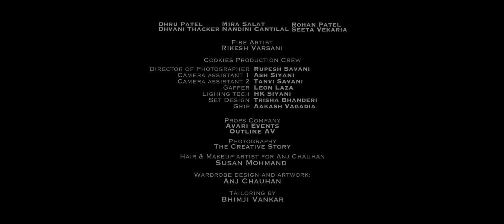Vinchhudo (Music Video)|Anj Chauhan |Kaykay Chauhan |New Gujarati Song 2023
This is a traditional folk song inspired by the original Vinchhudo song. It is about a young girl whose name is Parvati going to fetch water early in the morning with her friends. She gets stung by a scorpian along the way and calls for help from her in-laws to no avail.
Finally her husband is called upon to help alleviate the pain from the sting.
These traditional adivasi lyrics portray a sweet innocence, such comes with full faith, in your one true love, contrasting the acts of the poisonous Scorpion.

Sur Sagar Presents Vinchhudo (Music Video) Sung by Talented Anj Chauhan Music Given by  Kaykay Chauhan.

Lyrics :-

SAKHI
Heyyyyyyy aato sarp dash utre
Ne utre pelaa vichudaano maar
Pan jo dansh hoy pelo prem tano
He Eto mathey na utre koi vaar
He ba he ba he ba

CHORUS
Parvati na pug ma zeri vichudo x2
Kaidyo che pan bolti nathi vichudo re vichudo
x2
Parvati na pug ma zeri vichudo re vichudox2

2riffs long

VERSE 1
Sasra ne tedavo jeri vichudo re vichudo x2
Sasra maata madhey gaya vichudo re vichudo

x2
Arrrrr haaaaye
Parvati na pug ma zeri vichudo re vichudo x2
2 short riffs

RAP
Veli prabhaate sakhiyo saathe
Paani sinchvaa gai
Jaladi aavje gapaa na maarje
sasuna word yaad still
Jadapthi chaali sirey matuki
Chaniyo haathmaa lai
Tyaa toh vichu na vaarey
Bebhaan hu toh
situation thayu gambhir
Angey angey laagyo
pela kaara vichudaano teer
Sasra bulao dada bulao vaid bulao sakhir
Koi no utaryo utrey nay karadyo nadi ne teer
Maara piyuji aavshe jer utaarshe thaarse
karjani pir

 2 long riffs

VERSE 2
Saasu ne tedavo jeri vichudo re vichudo x2
Eh saasu thapko dese jeri vichudo re vichudo
x2

Arrrrr haaaaye
 X2 long riffs

VERSE 3
Vira ne tedavo jeri zeri vichudo re vichudo x2
Viro jer utaarshe jeri vichudo re vichudo x1
Viro haiye julaavse veri vichudo re vichudo
Arrrrr haaaaye

Overlay
Parvatina...paarvatina
Rap but in radio style
Alaaping

- Audio Credits:-

Artist: Anj Chauhan  @anj_chauhan_artist
Lyrics: Traditional & Anj Chauhan
Additional vocals: Shahid Abbas Khan @shahidthesinger
Recorded at -
Wilton Studios, Middlesex & Hi Street Studios, London
Mixed & Mastered by Mario Cassialanza
Executive Producer: Alpesh Patel (Sur Sagar) @sursagarmusic

- Video Credits:-
Director: Rupesh Savani  (Cookies Production) @shotsbyrups
Edit & Colour grading: Rupesh Sevani/Cookies Production
Photography - The Creative Story @thecreativestory
Costume Stylist: Anj Chauhan
Makeup & Hair: Susan Mohmand
Choreography:

Mira Salat, with movement devised in collaboration with all the dancers.

Aayush Patel

Fire artist - Rikesh Varsani @riki_v
Publicity Designs: Jey Artist (@iamjeyartist)
Digital Distribution: ABC Digital UK
Wardrobe Design & Artwork: Anj Chauhan
Tailoring by Bhimji Vankar
Venue partners: Maati House @maatihouse
Ponsbourne Park, Hertfordshire @ponsbournepods

Thankyou to:
Meera Caterers
Shahid Abbas Khan @shahidthesinger
Pritee Varsani @priteevarsani
Dipika Tripathi @dipikano1
Jitesh Salat @jiti85
Raj Pindoria @rajpin
Khushi Pinara
Kailash Charaniya @kailashcharaniya